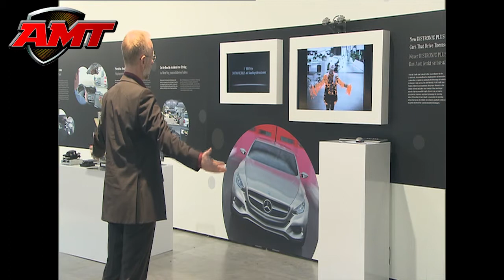Mercedes-Benz 6D cameravisie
Op deze TecDay video-impressie ziet u wat bij Mercedes-Benz verstaan wordt onder 6D-zicht met een stereo camera en beeldanalyse. Dat laatste herkent in het stereobeeld vormen, zoals voetgangers, en kan de afstand schatten. Dus 3D zicht. De gekleurde lijntjes geven aan dat beweging in de herkende vormen wordt gezien, waarheen en hoe snel de vorm beweegt. Dat noemt men 6D. Afstand, bewegingsrichting en --snelheid laten voorspellen of de auto een voetganger kan gaan raken. Dit voor een voetgangerswaarschuwing en --noodstop systeem waarmee de volgende S-klasse wordt uitgerust.